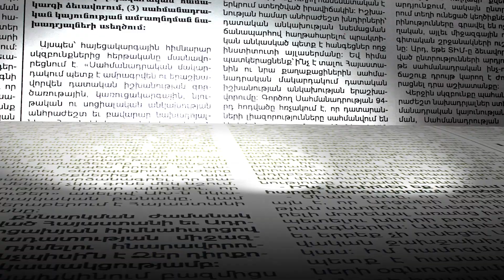Ջալալ Հարությունյանի վիրավորումը՝ առեղծված․ ինչ է պարզվել վիրավորումից 9 ամիս անց